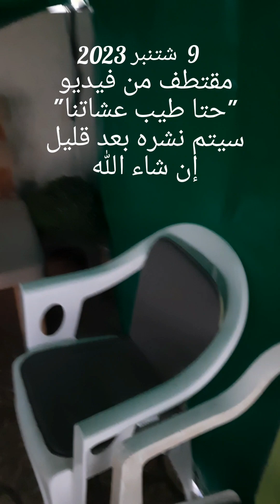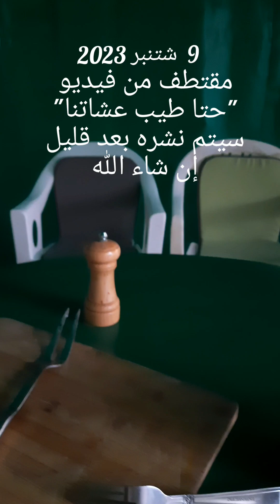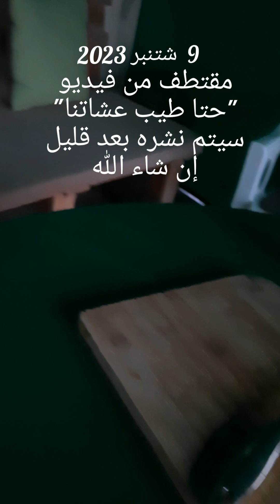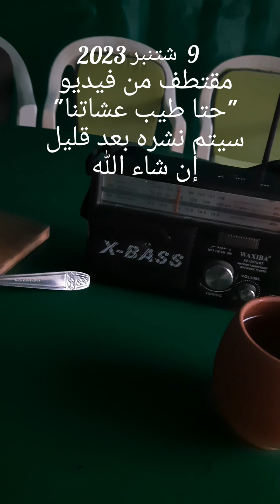مقتطف ثاني من فيديو حتا طيب عشاتنا بعد زلزال الحوز